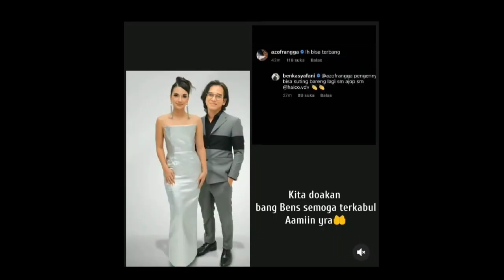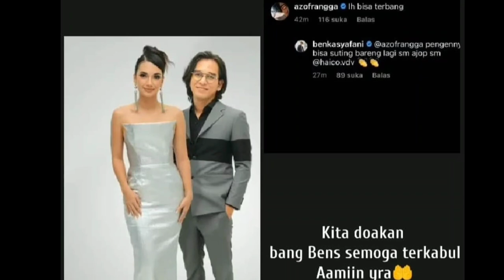RANGGA AZOF DAN HAICO VDV//RUPANYA INI KE INGINAN TERBESAR BENKASYAFANI PADA HAICO DAN RANGGA AZOF